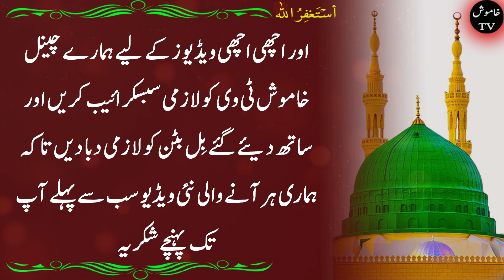Hazrat Muhammad S A W Quotes in Urdu | Nabi Pak ki Pyari batein | Khamosh Tv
Collection of Hazrat Muhammad S A W Quotes in Urdu,Nabi Pak ki Pyari batein
Hi, In this video we are talking about

I Appreciate Your Valuable Comments & Feedback Which Will Really Help Me in Improving My Future Content & Will Enable Me to Bring the Best Content for You Regularly!

 Note: This Video is Copyrighted & Property of "Khamosh Tv" YouTube Channel. So, Nobody Can Use This Video Without Our Permission. Thank you!

 Note: All content belongs to me and every single text, image, and the clip is my property with my own efforts so no one can reupload it not even my permission if you upload any of my videos you will have to face a financial penalty not only this you will face a strike and if you upload more than 3 videos your channel will be terminated.